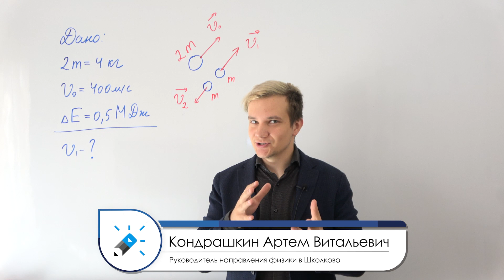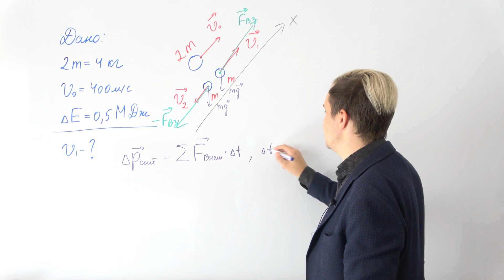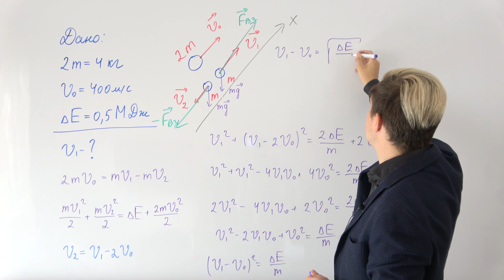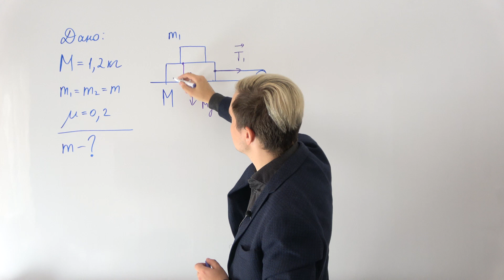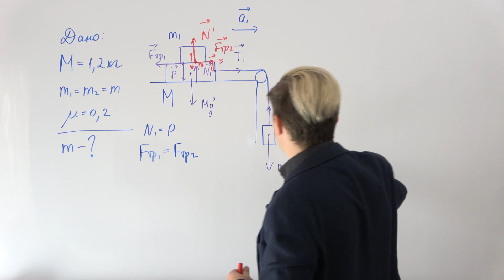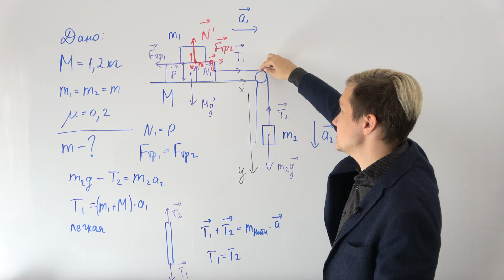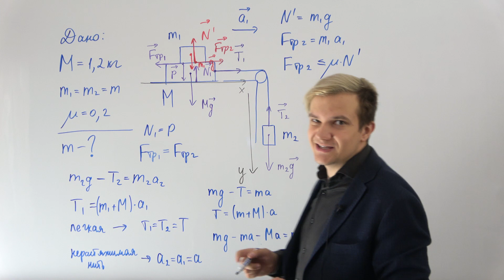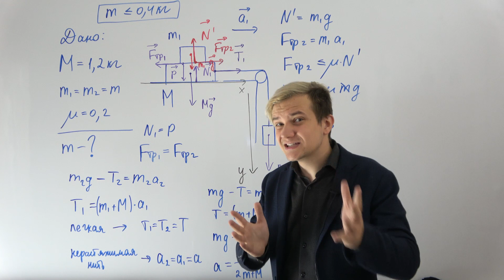Как делать обоснование в НОВОЙ 30 задаче ЕГЭ по физике?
Залетай на курс подготовки к ЕГЭ-2022 прямо сейчас

00:00-Вступление
00:20-Какие изменения претерпела задача №30 в ЕГЭ по физике?
00:48-Задача №30 (1). Решение + обоснование
11:27-Задача №30 (2). Решение + обоснование
28:13-Заключение

или Телеграмм @fizika_shkolkovo_bot